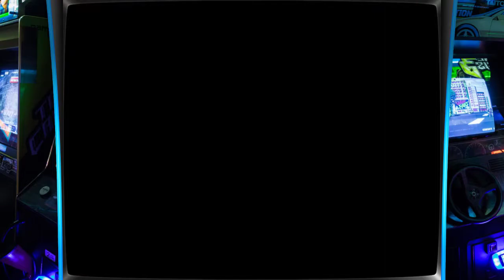SD Fighters (Arcade - SemiCom - 1996)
Jogo de luta

Instalação e configuração do Retroarch (23/9/2018)